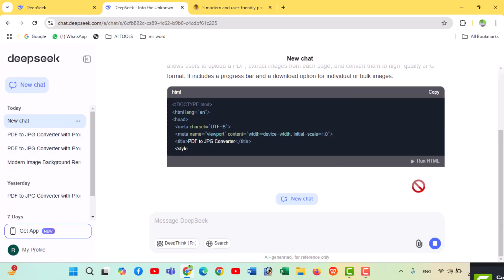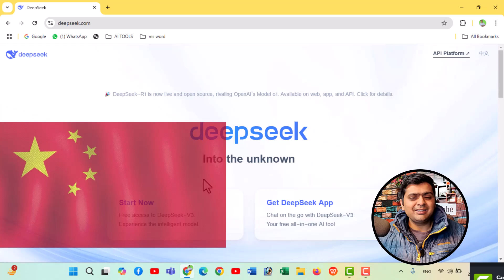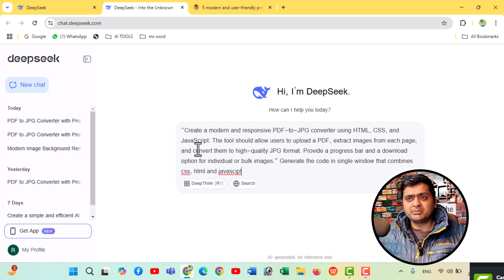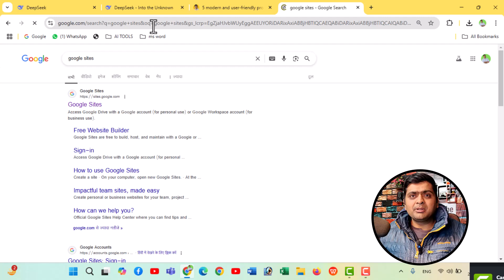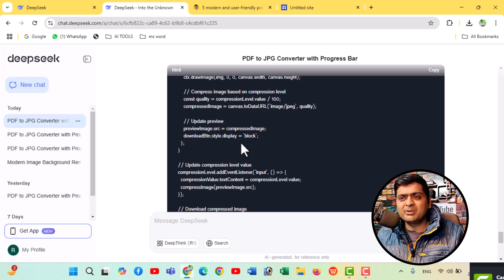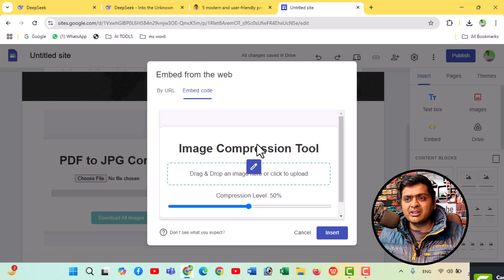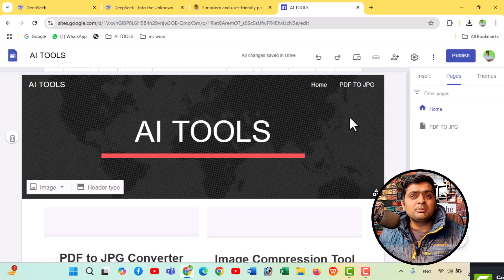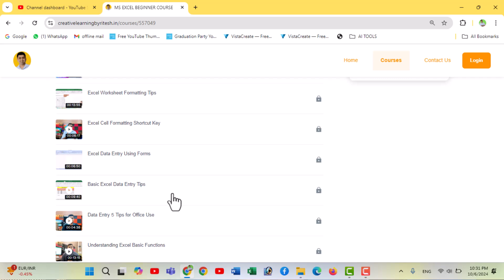क्या होता है DEEP SEEK AI || Earn Money Using Deep Seek AI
aaj ki video main hum seekehge ki deep seek ai model hai kya aur aap deep seek ai ki madad se bilkul free main apni khud ki multitool website kaise bana sakte hai dosto, aur usse paise kaise kama sakte hai, so deep seek ai ek advance ai model hai jo llm (large language model ) hai jo ki china dwara banaya gaya hai , ye model bilkul free hai aur chat gpt ki tarah iss model main bhi promts likne hote hai jisski madad se aap bohut hi aasani se website bana sakte hai, ya ko i bhi tool create kar sakte hai jaise ki pdf to jpg tool, edit pdf tool, image compressor tool etc ..
aaj aap kya seekehge

✅ DEEP SEEK MODEL है क्या
✅ Multi Utitilty Tools using Deep Seek AI
✅ Making Free Website using Google
✅ Earn Money using Deep Seek